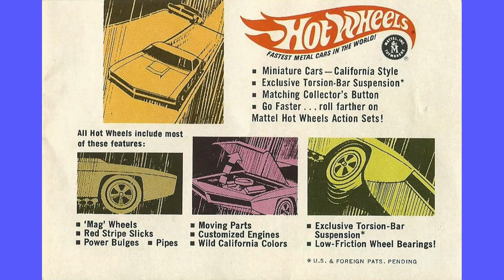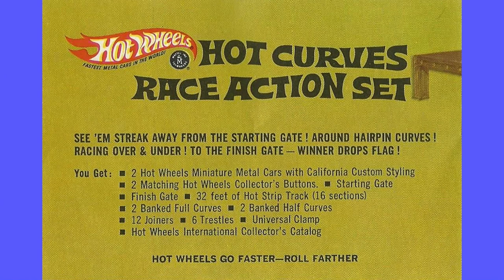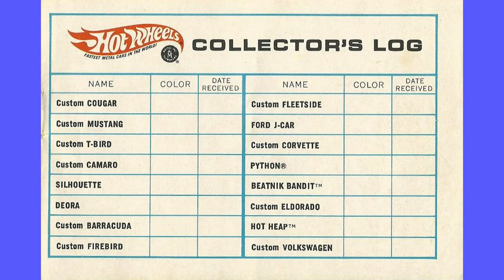Original 1968 Mattel Hot Wheels Catalog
In this video I show you an original Mattel Hot Wheels catalog from 1968.